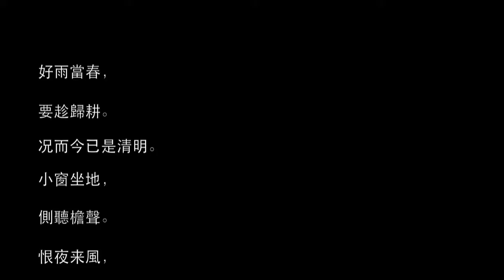Birds Singing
Birds singing in my backyard.

Camera: iPhone4.
Poem: by Xin Qiji 辛弃疾
好雨当春。 要趁归耕。
况而今，已是清明。
小窗坐地，侧听檐声。
恨夜来风，夜来月，夜来云。

花絮飘零。 莺燕丁宁。
怕妨侬，湖上闲行。
天心肯後，费甚心情。
放霎时阴，霎时雨，霎时晴。